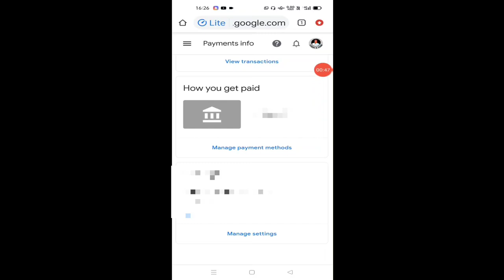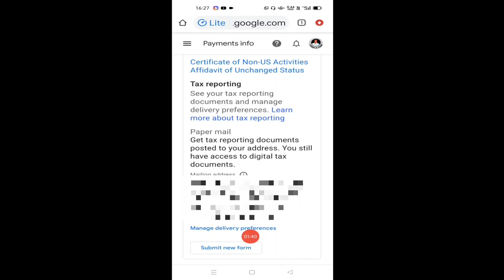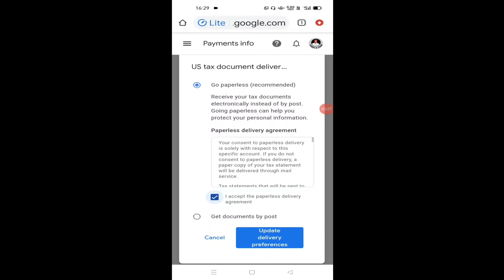Kya Ye E Mail Apko Bhi Aaya Hai